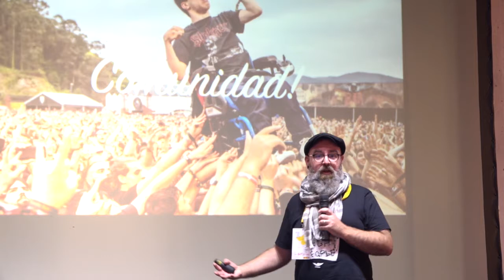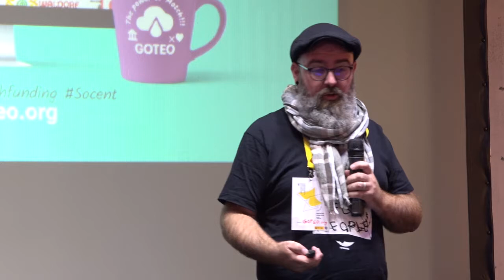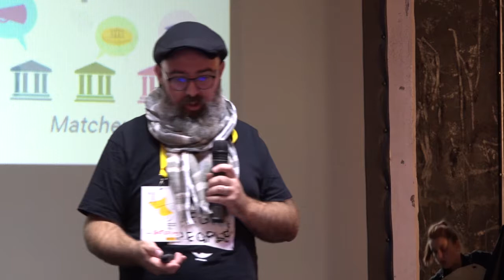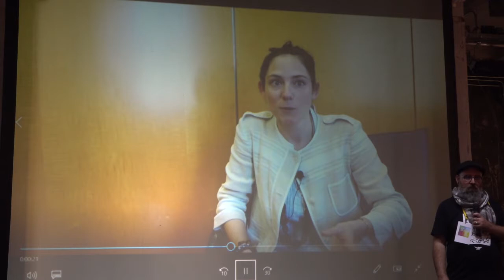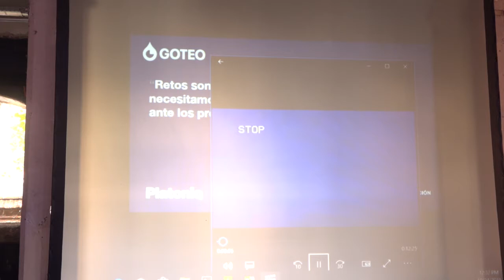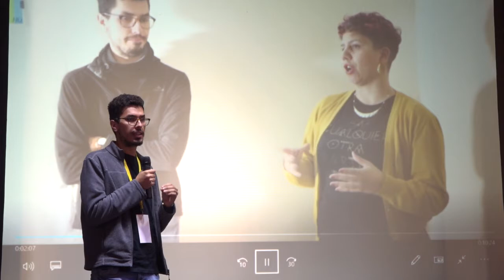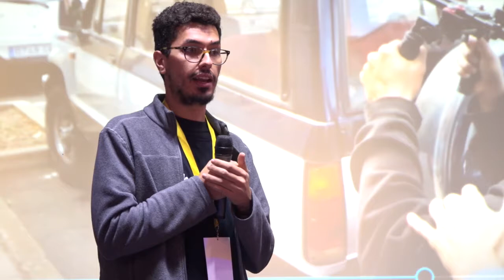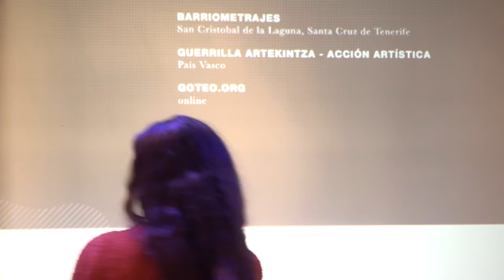Micropresentaciones networking IV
23 y 24 de octubre de 2019

-Mauricio O'Brien. Goteo.org (online)
-Jorge Yeray. Barriometrajes (San Cristobal de la Laguna, Santa Cruz de Tenerife)
-Rubén Castillejo. Guerrilla ArtEkintza-Acción Artística (País Vasco)